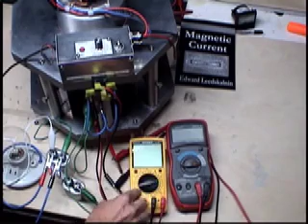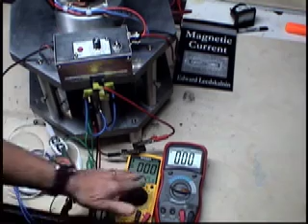OCTO KROMREY AC CAP SERIES TEST MAX VOLT 1.mov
Here is the latest Test of the OCTO Configuration Kromrey for Resonance and effects.  Highest AC and DC Voltage recorded to date.  Output would be ideal for Pulse Current Multiplier?  Alluded to by Hyde (1990) type Voltage divider current multiplier Patent # 4,897,592
Would the High Voltage Pulses be able to be converted to amplified current pulses at lower voltage then rectified?  Overall dead short amp = .85 amp
that is achieved at low RPM and does not increase with RPM.
MAX RPM of this test around 10K